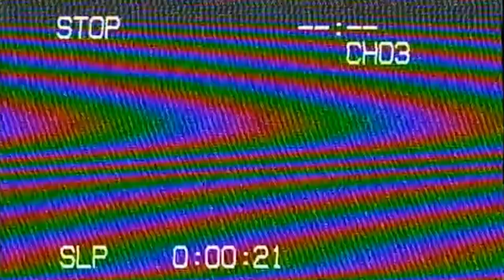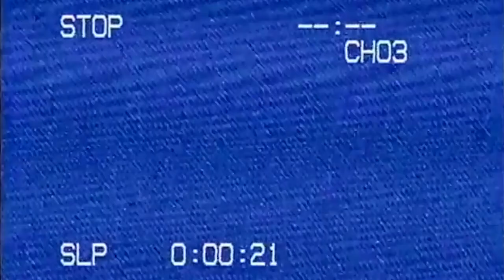Tried And True